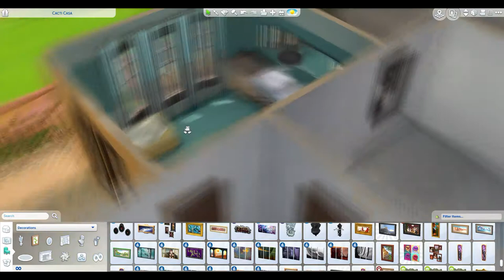Spanish Villa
Hi everyone. Take a look at my spanish inspired villa. Had  lot of fun with the interior and mixed a lot of styles and colour together. My first build with the laundry day pack, and also I have this very cute room for your grandma

 ORIGIN ID:  tsiren_sims